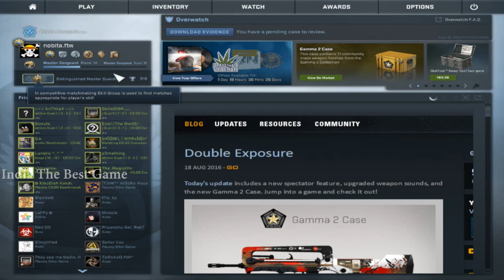62 ## CS : GO || Part Wise Episode || Counter Strike Global Offensive Full Episode 2016 New || 1080p